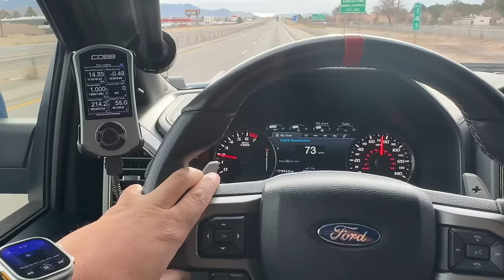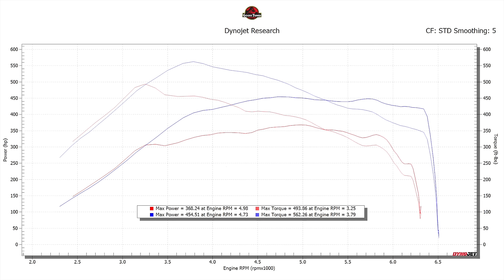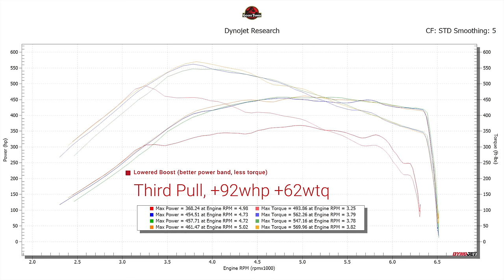Bryan's Stock 2021 3.5L F150 makes some SERIOUS power, and MUCH better shifting on our tune!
I've known Bryan my whole life.  He's a very close friend.  He has a 2021 3.5L F150 that he decided to tune.

Fuel: 91oct
Mods: Borla S-Type

Tuned on the COBB Accessport.  His truck was fully adapted with a real baseline, not a HOT baseline like others show.  I don't compare hot baselines to cold final tunes.  So apples to apples.

Thanks Bryan!!! Enjoy the gains!